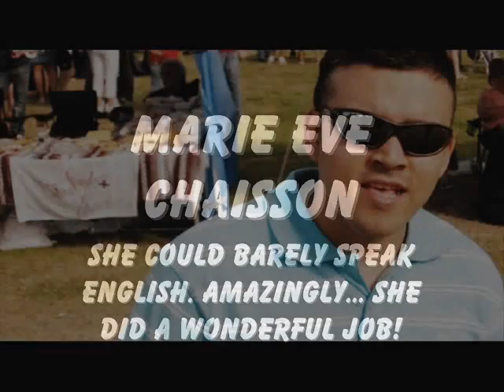Eelcity Rhydaz 1st Verse only.wmv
so i decided to lace my first verse vocals over the old beat i created a few years ago... the song is coming along nicely... just gotta get one of my buddies to lay down there vocals on the 2nd verse... Thank you Marie Eve for doing the vocals for me ahwile back. Merci Beaucoup.